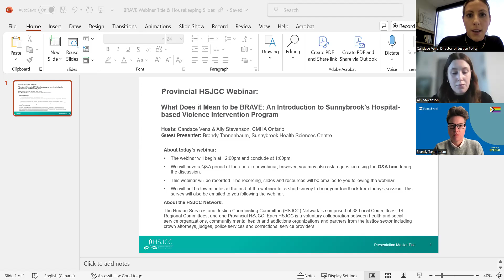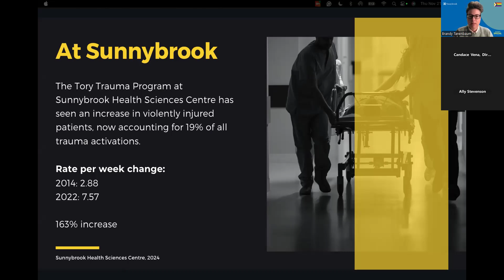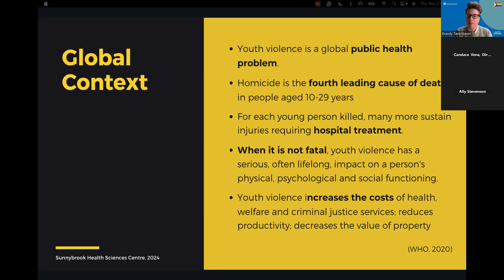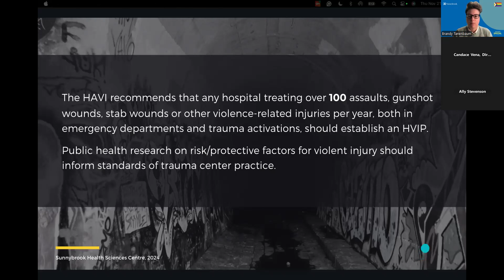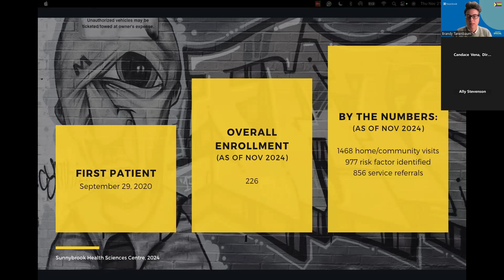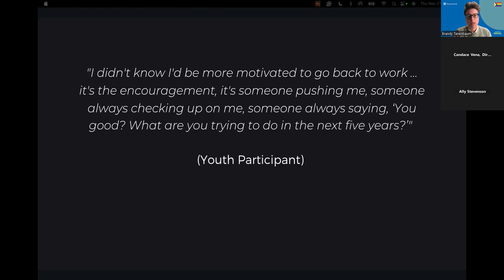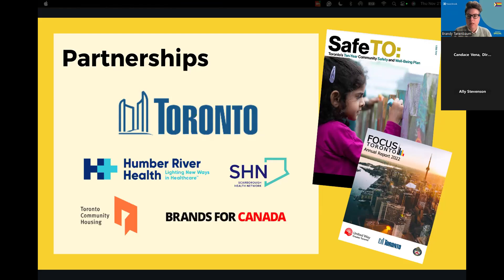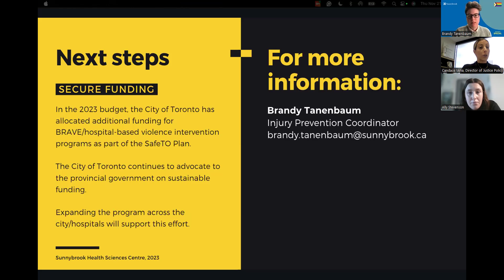BRAVE - Introduction to Sunnybrook’s Hospital-based Violence Intervention Program - 2024-11-21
What Does it Mean to be BRAVE: An Introduction to Sunnybrook’s Hospital-based Violence Intervention Program

This webinar will focus on the Sunnybrook Health Science Centre's Breaking the Cycle of Violence with Empathy (BRAVE) program. BRAVE is a hospital response to address the increased cases of violent injury to young people in Toronto.

The program aims to reduce risk factors and increase protective factors for violence by promoting positive alternatives to violence to reduce retaliation, criminal involvement and re-injury among youth injured by violence. BRAVE uses a public health approach to violence prevention, recognizing the modifiable risk factors, including the social determinants of health and systemic racism. This presentation will introduce the concept of HVIPs, describe how BRAVE operates today and the impact of the program since it began in 2020.

Presenter: Brandy Tanenbaum

Brandy is a certified Risk Manager and works as the injury Prevention Coordinator in the Tory Trauma Program at Sunnybrook Health Sciences Centre in Toronto, Ontario. She shares a passion with her colleagues for driving community health by reducing the risk and severity of traumatic injury. Brandy has a degree in kinesiology and health sciences and a master’s degree in public health. You can often find her exploring the intersections of injury with the social determinants of health, advocating for progressive prevention programming, and contributing to research that aims to understand how we can do this work better together.

Presented November 21, 2024.